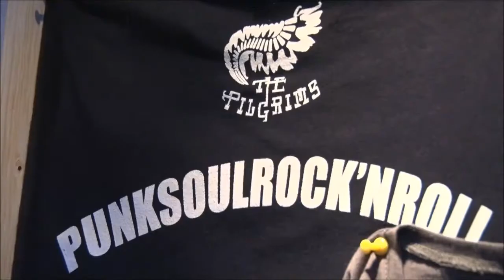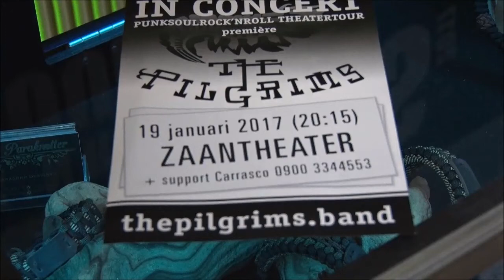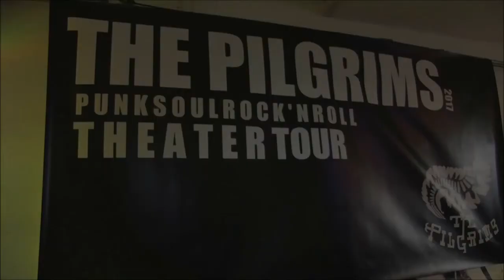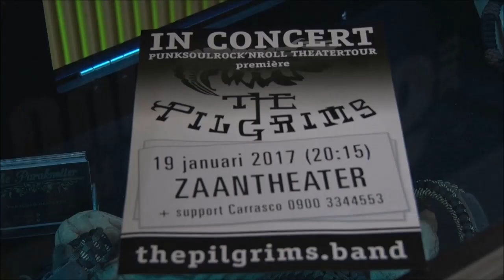The Pilgrims & Reniet Vrieze met Zaan TV @RAW Studio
The Pilgrims ontvingen RTV Zaanstreek bij RAW studio. Ze kwamen om Reniet Vrieze en The Pilgrims te interviewen en sfeer te proeven voor the PunkSoulRock'nRoll theatertour die donderdag 19 januari van start ging in het Zaantheater.

Reniet Vrieze eindelijk weer podium op met The Pilgrims PUNKSOULROCK’NROLL TOUR

In de concerten komt het complete muzikale spectrum van The Pilgrims aan bod: zowel rauwe, harde en heavy, als filmische, breekbare muziek. Nieuwe nummers en oud werk in een nieuw jasje met de kenmerkende rauwe stem van Reniet Vrieze.

De bezetting van The Pilgrims anno nu: Reniet Vrieze (zang/gitaar), Henri van Bergen (drums), Dave Besse (bas), Roy Jansen (gitaar), Niels Schutten (Hammond/piano), Jasmijn de Graaff (cello) en Marcel Smet, Karlijn de Vries en Suzan de Reus (backing).